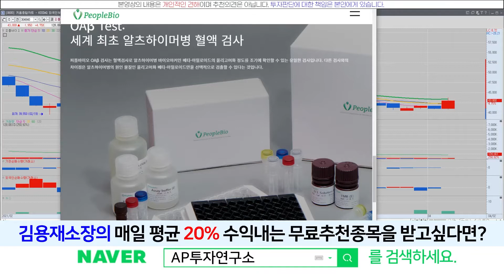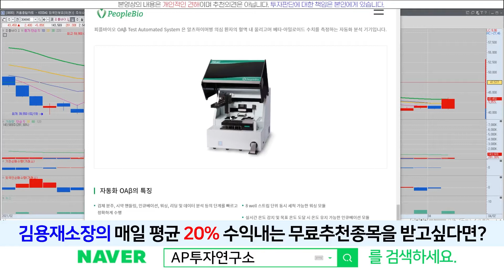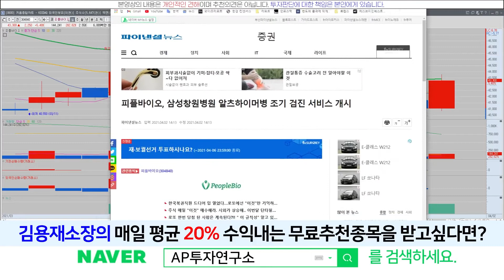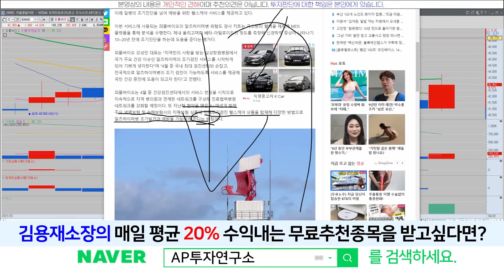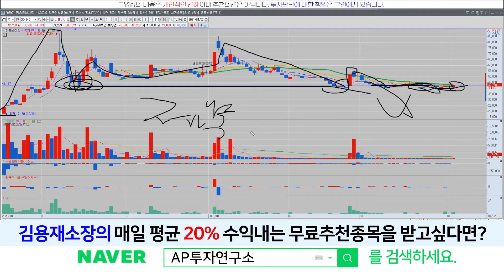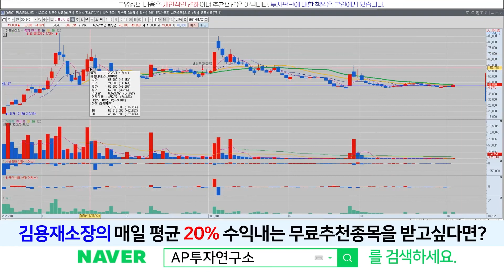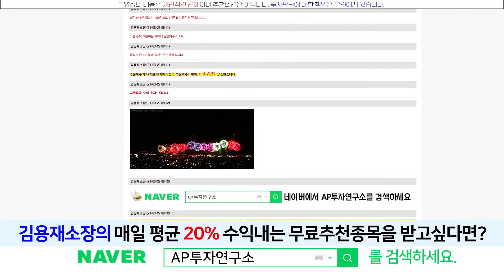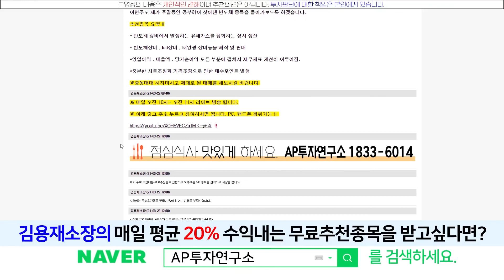피플바이오(304840) - 피플바이오의 유의미한 양봉 출현! 조기검진 시작 됩니다!